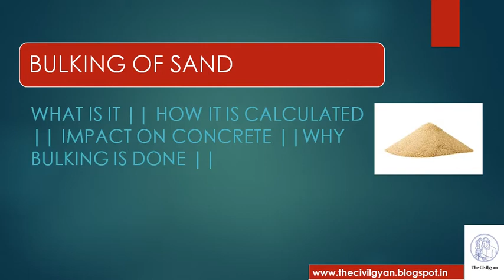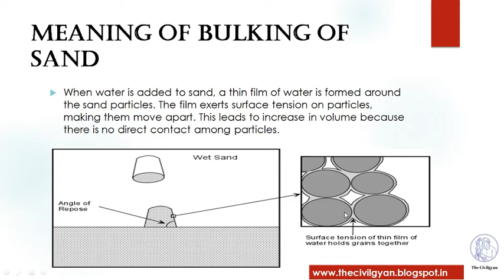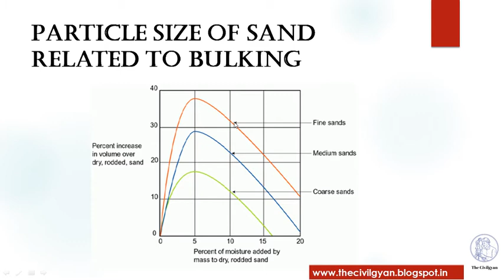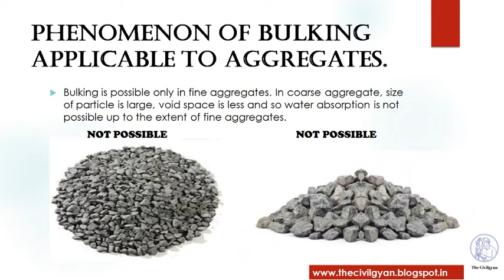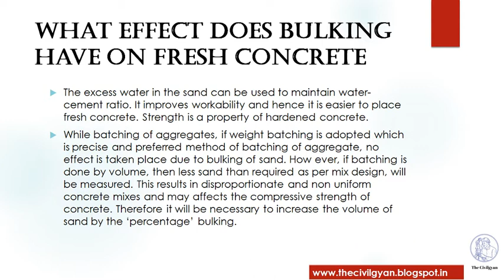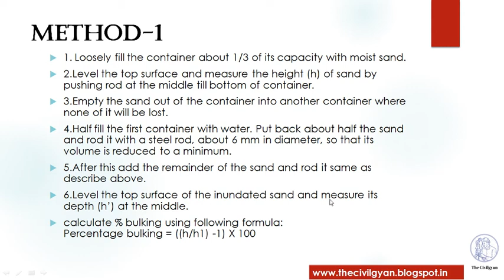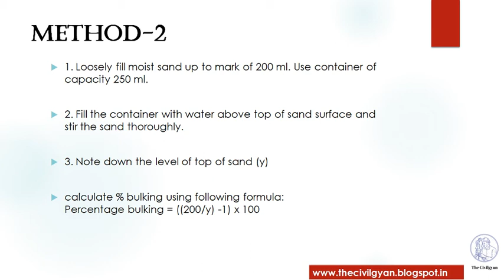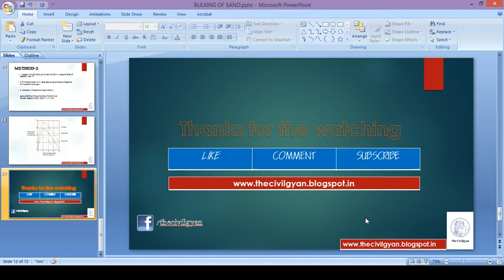BULKING OF SAND || Test of Bulking of Sand || Related in Concrete || Bulking of sand Graph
Hello Friends,
In this video i am discucssing about the Bulking of sand . What is the meaning of this ,how it is calculated , list of is code to follow the test, how it is relate with concrete , impact on concrete due to bulking of sand etc, Hope you will understand it .

Facebook page for daily post